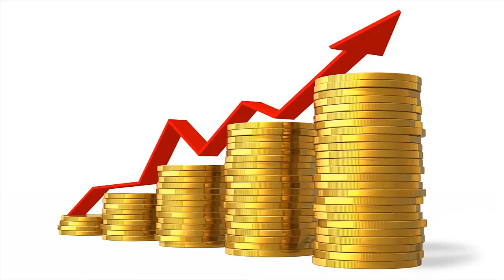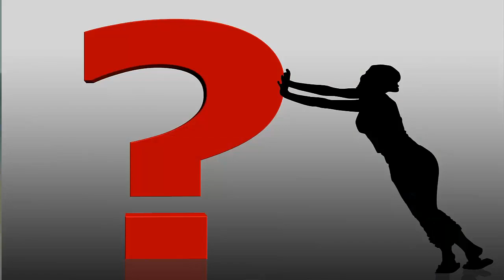3 Positive Ways to Cure Customer Rage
If we surveyed your customers about their experiences, would they be mad? Here are 3 Positive Ways to Cure Customer Rage from Dr. Joey Faucette, author of the best-seller, Work Positive in a Negative World, Executive Coach, and professional speaker.